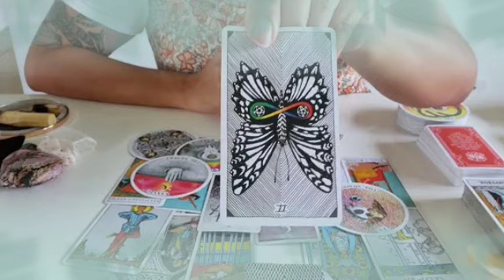توقعات برج العذراء من 8 إلى 16 أكتوبر 2021 //أعداء غامضين يا عذراء😱لازم تاخد بالك قبل فوات الأوان🙏